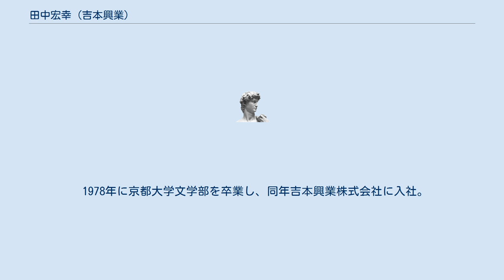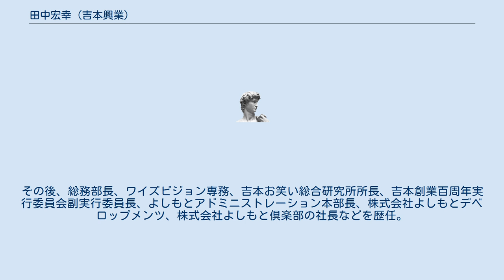田中宏幸 (吉本興業)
田中 宏幸（たなか ひろゆき、1954年3月22日 - ）は、京都府出身の芸能関係者。
2017年現在、吉本興業の代表取締役副社長を務める。
 1978年に京都大学文学部を卒業し、同年吉本興業株式会社に入社。
桂三枝（現：六代 桂文枝）、明石家さんまのマネージャーを経て、1982年からテレビ番組やイベントのプロデューサーを担当する。
 1990年の国際花と緑の博覧会（花の万博）でのメインステージのイリュージョンショー「FERCOS」の制作や、難波再開発に向けた1998年の演劇集団「Piper」のプロデュースとなんばクリエイターファクトリーの提案（2000年に開講）、2009年のよしもとプリンスシアター立ち上げの総指揮などに携わった。
また、1997年から聴覚障害者にも対応した字幕ビデオや字幕付寄席（爆笑!吉本字幕寄席）を企画制作し、CS障害者放送統一機構で理事も務めた。
 1984年になんば花月支配人に就任、1993年1月からは吉本興業の東京支社長を務めた。
その後、総務部長、ワイズビジョン専務、吉本お笑い総合研究所所長、吉本創業百周年実行委員会副実行委員長、よしもとアドミニストレーション本部長、株式会社よしもとデベロップメンツ、株式会社よしもと倶楽部の社長などを歴任。